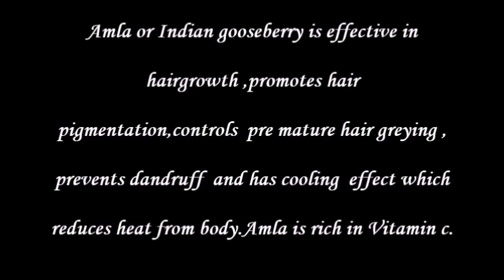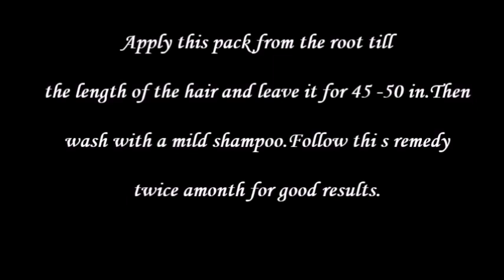IN JUST 1 DAY MAKE HAIR BLACK AMLA POWDER FOR GREY HAIR/AMLA POWDER TURN GREY HAIR TO BLACK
IN JUST 1 DAY MAKE HAIR BLACK AMLA POWDER FOR GEY HAIR/AMLA POWDER TURN GREY TO BLACK